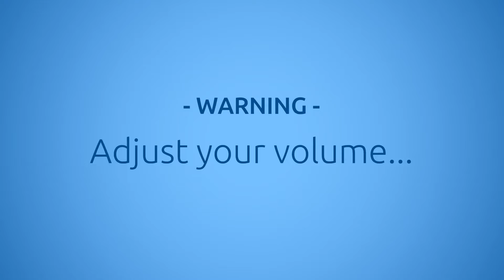55 Hz Test Tone